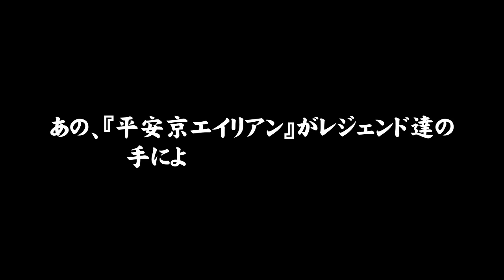【FC/FC互換機】NEO平安京エイリアン PV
『平安京エイリアン』が新しくなってFCカセットで帰ってきます！

2017年9月7日発売。

ファミコンの性能を熟知したクリエーターたちが作る懐かしくも美しいビジュアルと音楽で名作ゲームが蘇ります。

■参加クリエーター
・PRODUCE/MUSIC……中潟 憲雄（NORIO NAKAGATA）
・PROGRAM/MUSIC……杉山 和彦(KAZUHIKO SUGIYAMA）
・GRAPHIC……松枝 希世志(KIYOSHI MATSUEDA)
・CHARACTER DOT DESIGN……小野 浩（HIROSHI ONO）
・ILLUSTRATION……RIKI
・PACKAGE ILLUSTRATION……篠﨑 雄一郎（YUICHIRO SHINOZAKI）
・DIORAMA……マウント工房　増山 努（TSUTOMU MASUYAMA)

・MUSIC
川田 宏行（HIROYUKI KAWADA）
TECHNOuchi
増子 津可燦（TSUKASA MASUKO）
細江 慎治（SHINJI HOSOE）
塩田 信之 (NOBUYUKI SHIODA)
BUN
東海林 弘憲（HIRONORI　SHOJI）
ヨナオケイシ (KEISHI YONAO)
(※)順不同

PV制作 .DeLPi